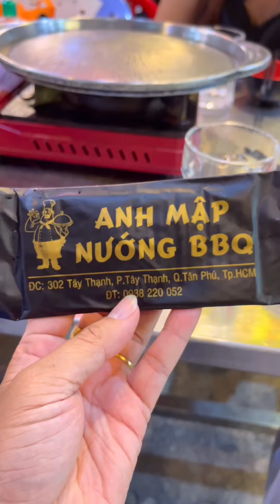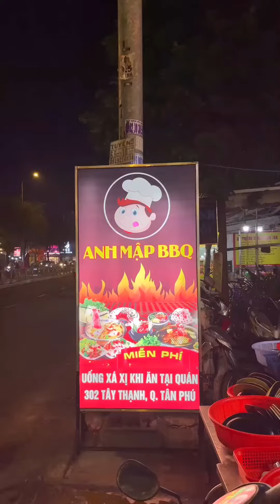#374 Review quán BBQ Anh Mập ở Tân Phú, giá chỉ từ 20k/ món | Short Video | Đi Cùng Phúc